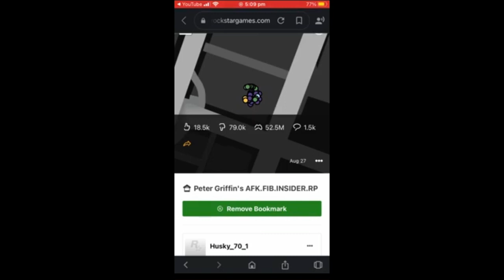AFK Peter Griffin Job *Make Millions & Rank Up AFK* (GTA Online Tutorial)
In this video I will show you the PETER GRIFFIN AFK JOB for PS5 and PS4 as well as the XBOX JOB which gives you UNLIMITED MONEY AND RP without a GLITCH.
The ps4 job gives better money but this is the best xbox alternative at the moment!